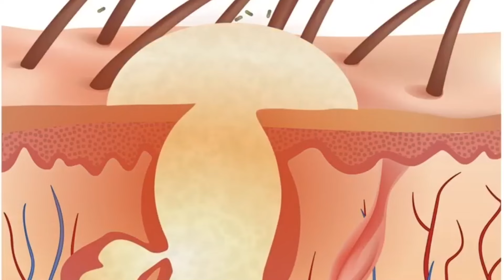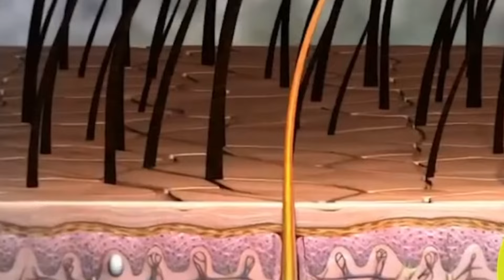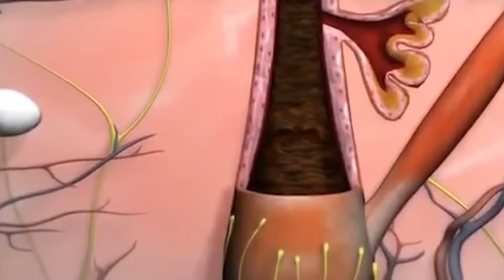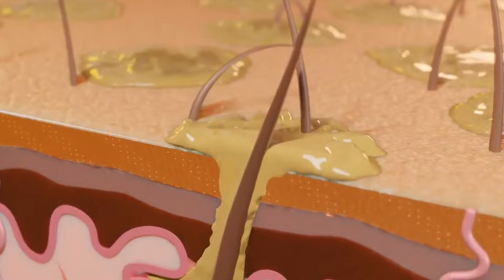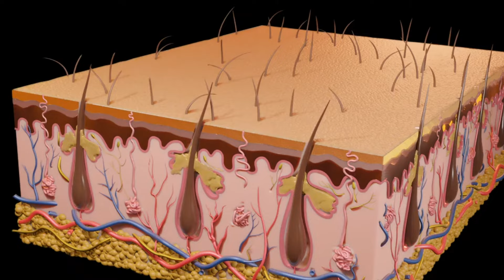Secrets to Healthy Hair and Stunning Growth | Dr Madiha Bhayani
21 Days Extreme Hair Growth Challenge : कितने भी झड़ चुके हों बाल, इस रेमेडी से होगी कमाल की Growth

Hair serum
Hair mask

Topics covered:
How to shampoo your hair, how to apply conditioner, is conditioner good for hair, best oil for hair growth, how to oil hair properly and many more